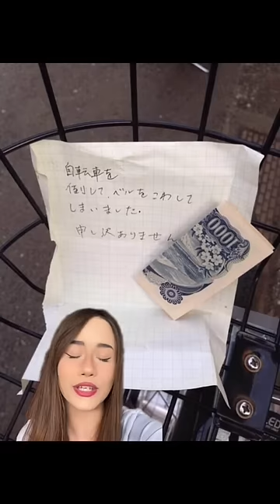FOTOS QUE PROVAM QUE O JAPÃO É OUTRO MUNDO